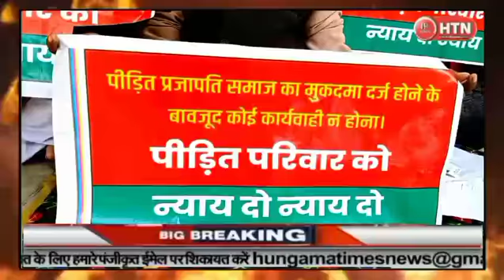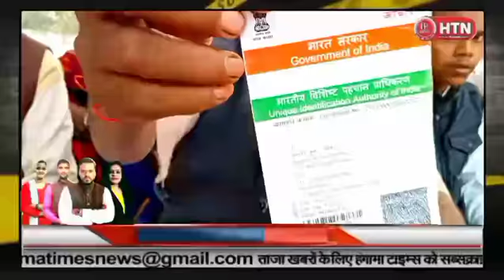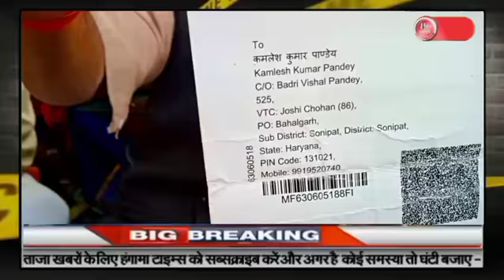लड़की का अपहरण कर आरोपी फरार नामजद मुकदमे पर भी नहीं हुआ अपहरणकर्ता गिरफ्तार || Hungama Times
सीतापुर सिधौली में अपराधी के हौसले बुलंद लड़की का अपहरण कर आरोपी फरार नामजद मुकदमे पर भी नहीं हुआ अपहरणकर्ता गिरफ्तार

Bank Name : Bank of Baroda
Account Name : Hungama Times Agency
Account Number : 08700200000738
IFSC Code : BARB0NARHIX